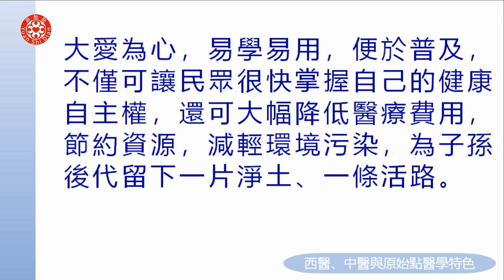十二、總論(二)原始點醫學概要 第四集